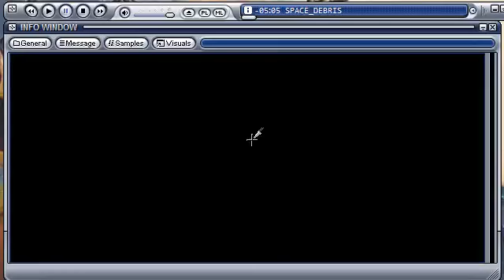Space Debris by Captain - MOD File played in XMPlay w/ Starvis Visual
Title space_debris
File SPACEDEB.MOD
Size 347582 bytes
Format Generic MOD (M.K.)
Channels 4
Patterns 41
Instruments 31
Samples 17 (8 bit)
Length 5:05 (4:57 trimmed) - 42 orders
Output 48000 hz - stereo - 24 bit
(Captured 640x360 region using CamStudio at 100fps using x264vfw - H.264/MPEG-4 AVC codec at Veryfast preset. raw video was 78.5MB)